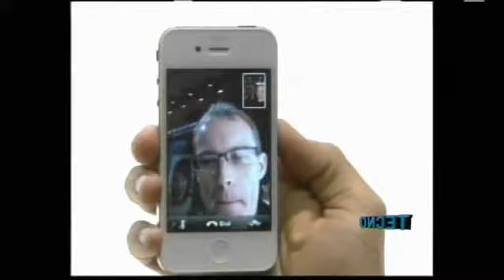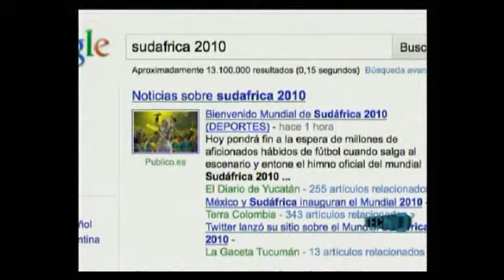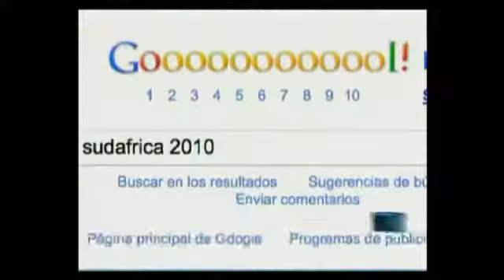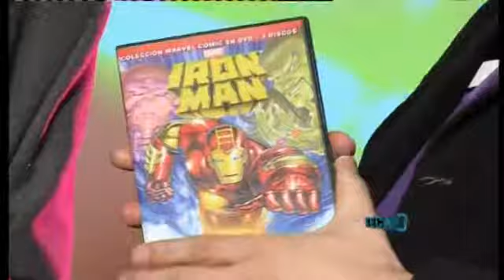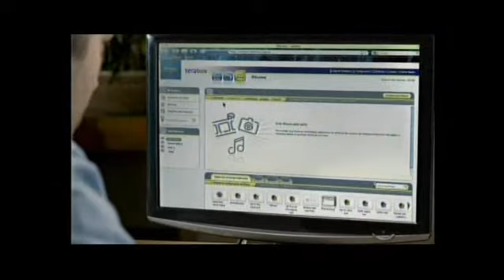TN Tecno 73-1 Caffeine: mejores búsquedas en Google, Cablevisión en 3D